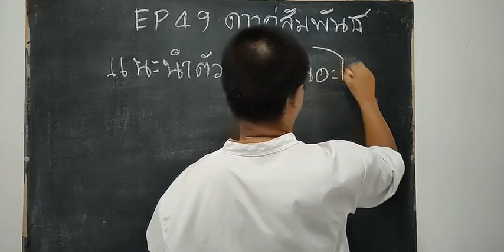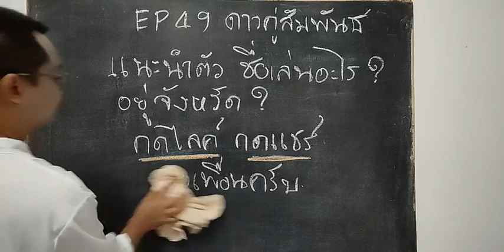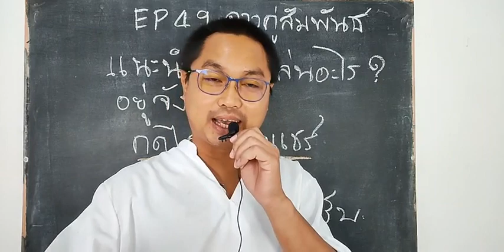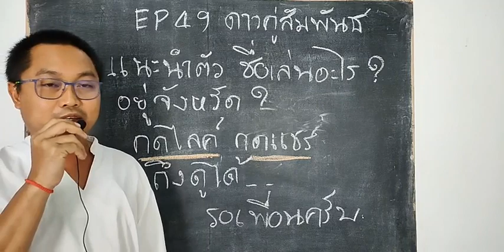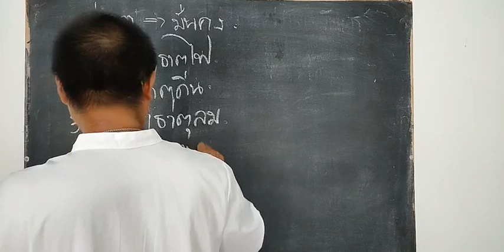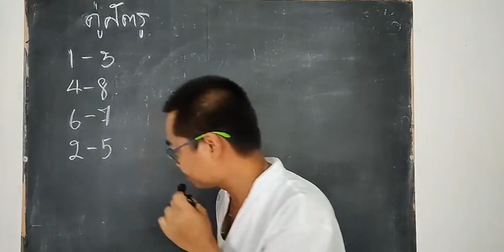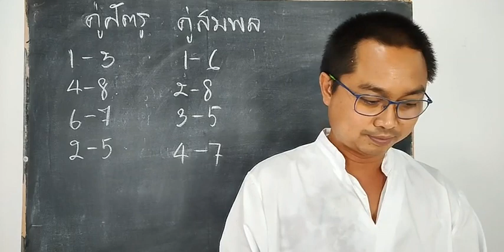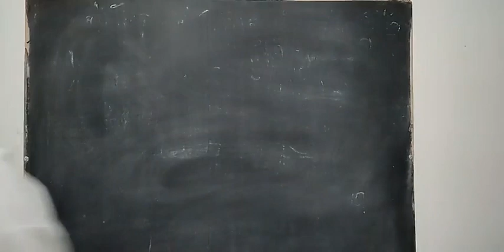EP31 ดาวคู่สัมพันธ์ วิชาพยากรณ์เลข 7 ตัว 9 ฐาน กดไลค์และแชร์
🙋‍♀️ใครที่ยังไม่ลงเรียนทั้ง 3 คอร์สออนไลน์ ลงเรียนเถอะ
ค่าเรียนถูกที่สุดในโลก ตกชั่วโมงค่าตัวไม่กี่บาท
👨‍🏫 สอนโดย
มีที่ไหนสอนโหราศาสตร์เรียนแล้วฮา🤣🤣
สนใจสอบถามคอร์สเรียนวิชาโหราศาสตร์เลข 7 ตัว 9 ฐาน
ทักInbox📮 มาได้ที่ อ.พล โหรกฤษณะ 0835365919